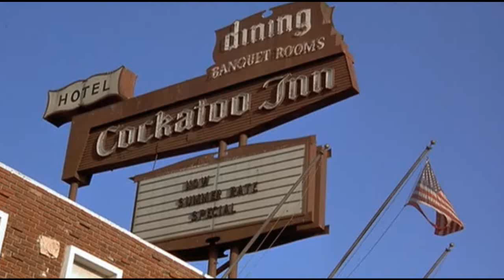Jackie Brown - Ordell Meet's Jackie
Ordell Meet's Jackie At The Cockatoo Inn